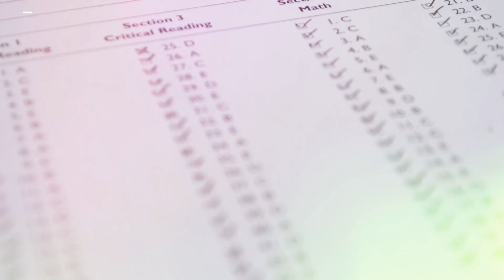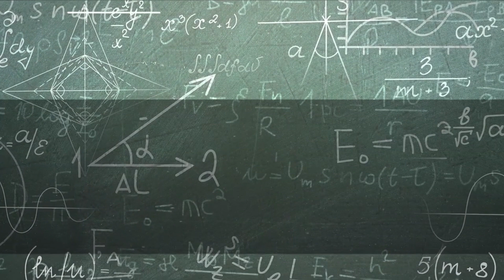Edlines Of The Day -5th April, 2021,PM Modi’s Pariksha Pe Charcha 2021 On April 7 At 7 PM